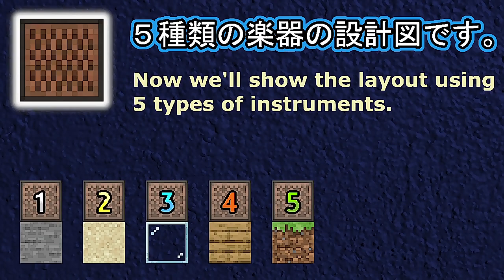Eito - Perfume (Minecraft)[A]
Eito - Perfume